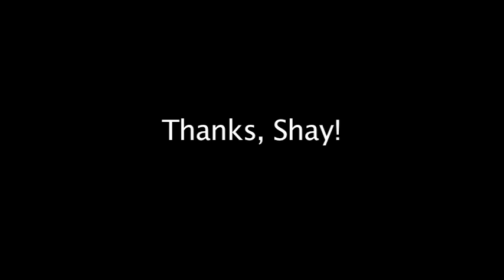Shamelessly Riding Shay Carl's Coattails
Shay in Clay! (We're kinda sorta maybe almost like possibly homies.)
Just a demo of how to make a mask for my ceramics students.

Actual time to make: 1 hour.

I highly recommend seeing him live!